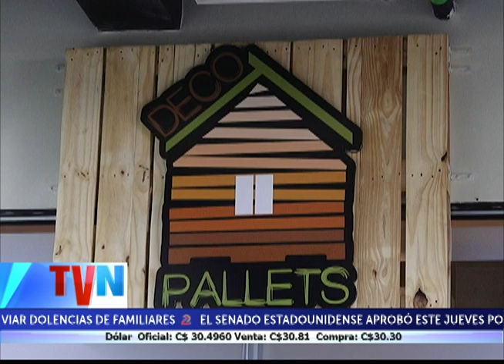Deco Pallets: fina mueblería de madera reciclada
Hace cuatro años surgió el emprendimiento Deco Pallets, dedicado al diseño y venta de mueblería de madera de polines reciclados.